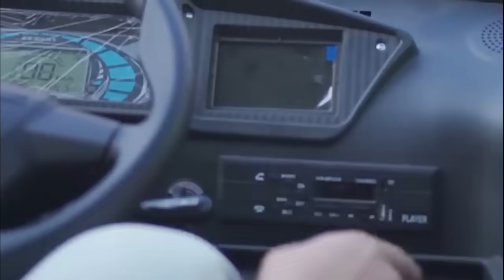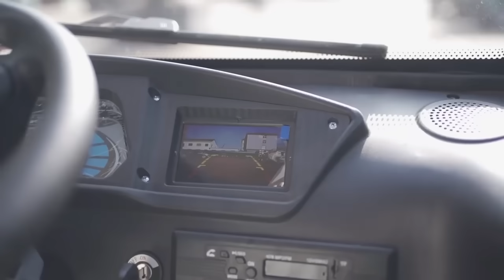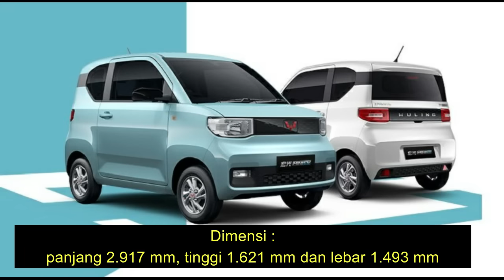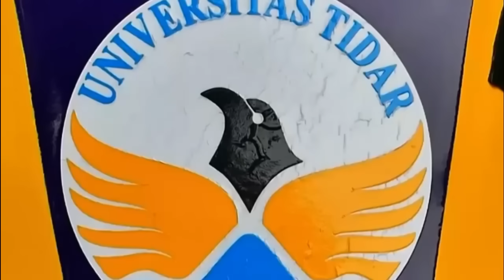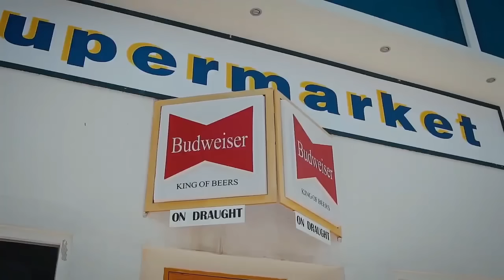MOBIL LISTRIK SUPER MURAH 13 JUTA RUPIAH BISA DIKIRIM SAMPAI INDONESIA, ADEM PULA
TIMESMAPS
01:43 CHANGLI NEMECA
04:07 WULING MINI EV
06:29 TUXUCI
07:36 GENDHIS
08:37 SELO
09:45 EVINA
10:53 HEVINA
12:06 SI ELANG
13:15 FISKER KARMA

Halo guys, selamat datang di chanel NHIS
kali ini kami akan membahas MOBIL LISTRIK SUPER MURAH, RP 13 JUTA BISA DIKIRIM SAMPAI INDONESIA, ADEM PULA

YANG LAGI NYARI PERLENGKAPAN MOBIL, LAGI PROMO GESSS 😁
1. Kursi duduk bayi
2. Vacum Cleaner Mobil
3. Kamera Mundur Mobil
4. Penghilang Baret Mobil
5. Alat Ukur Tekanan Ban
6. Pembersih Udara Mobil
7. Pompa Ban Elektrik